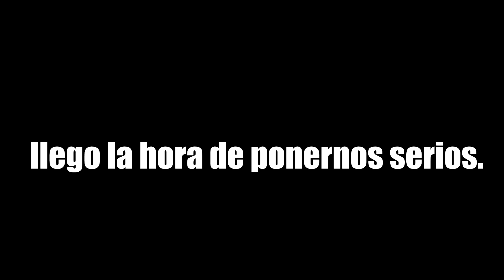VUELVE EL TEAM CALAVERAS ROJAS A FORTNITE!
Buenas Gente! Gracias por pasarse por mi canal🙀 ,espero que les guste mi contenido👍. el cual el mayor tiempo le dedico a los videojuegos o a videos randoms🎮.